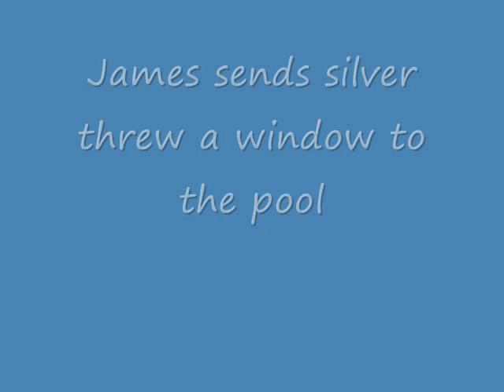james is back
I'm back from vaction